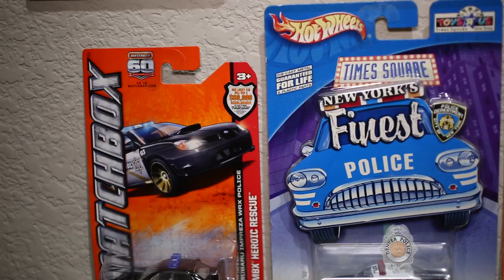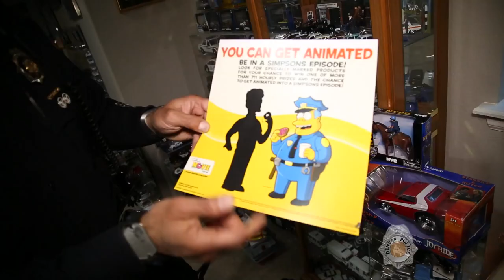BIGGEST Police Car Collection in the WORLD!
Denver Police Officer Henry Jones Jr. has been collecting diecast police cars since he was 5 years old. Today, his massive collection numbers over 7,000! Watch now and check out his ultimate man cave...